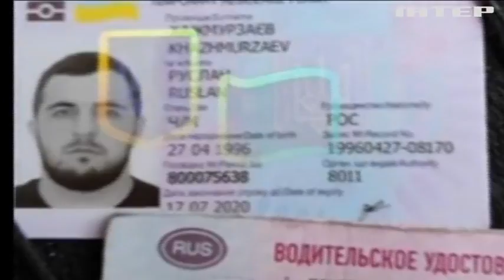На Київщині напали на народного депутата Віталія Купрія